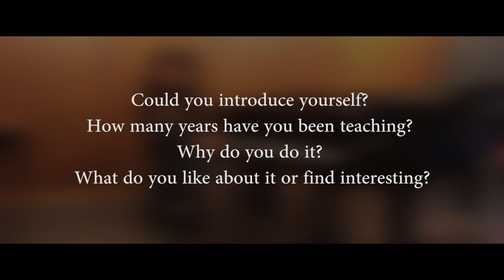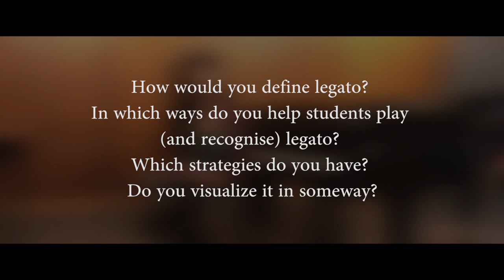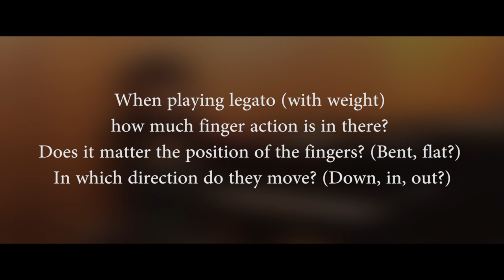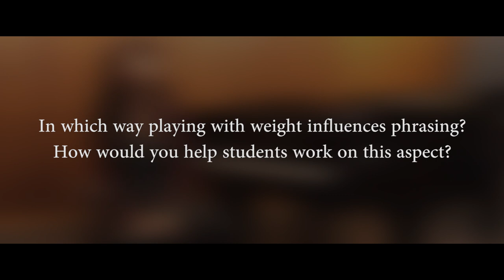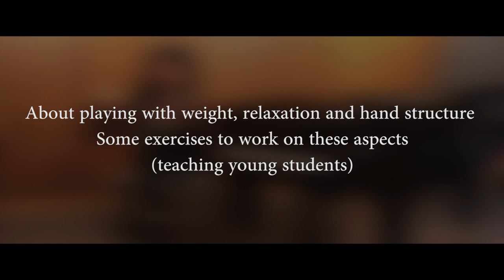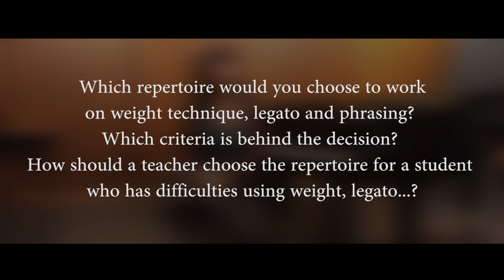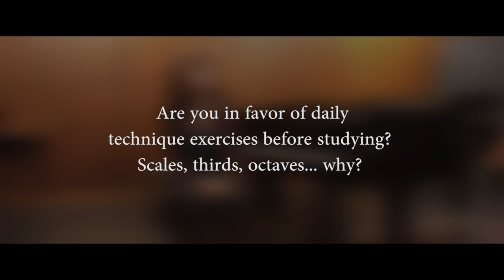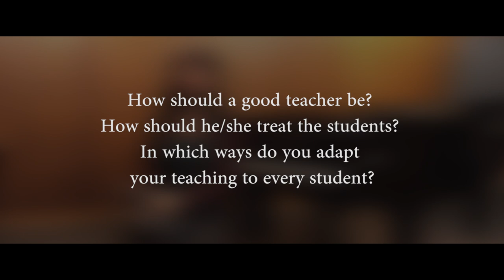The Teaching Technique -- Interview with Eliane Rodrigues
This interview was recorded on November 2018 as part of my master research "The Teaching Technique: How could the way I teach arm-weight technique, focusing on legato and phrasing, be improved?"

1- Could you introduce yourself? How many years have you been teaching? Why do you do it? What do you like about it or find interesting?  00:12

2- How would you define “arm-weight” technique? How important do you think it is?  01:13

3- How would you define legato? In which ways do you help students play (and recognise) legato? Which strategies do you have? Do you visualize it in someway? 05:13

4- When playing legato (with weight) how much finger action is in there? Does it matter the position of the fingers? (Bent, flat?) In which direction do they move? (Down, in, out?) 10:40

5- In which way playing with weight influence phrasing? How would you help students work on this aspect? 16:25

6- About playing with weight, relaxation and hand structure. Some exercises to work on these aspects(teaching young students)20:32

7- Which repertoire would you choose to work on weight technique, legato and phrasing? Which criteria is behind the decision? How should a teacher choose the repertoire for a student who has difficulties using weight, legato...? 33:12

8- Are you in favor of daily technique exercises before studying? Scales, thirds, octaves... why? 40:21

9- Which aspects would be fundamental to you when you start working with a new student? What would you do if you have a new student (intermediate/advance student) that has to study a complex programme but does not have a good technical foundation? What about school’s curriculums? Would you work on technique specifically in these cases? 41:39

10- How should a good teacher be? How should he/she treat the students? In which ways do you adapt your teaching to every student? 44:22